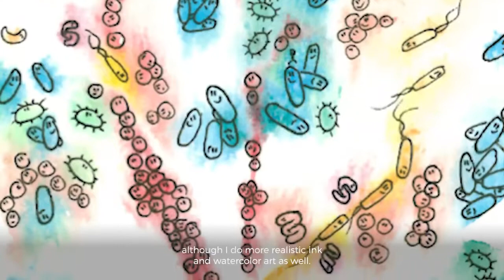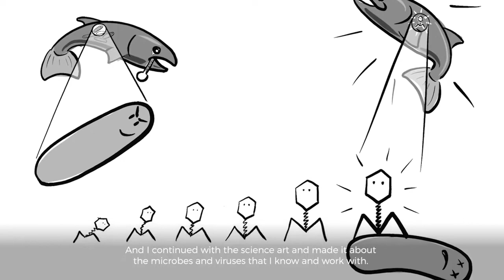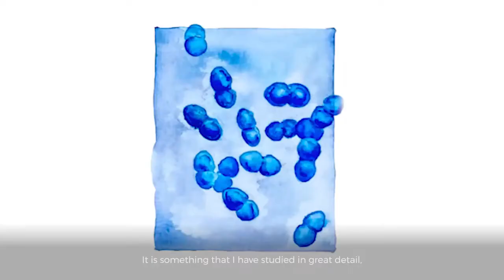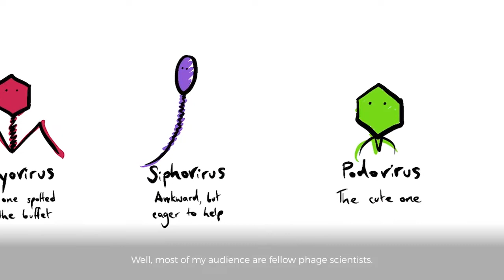Science art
This video was produced for the 2022 Microbial Sciences Initiative (MSI) symposium MSI is an open microbiology community based out of Harvard University serving the microbe-curious both within and beyond our university. Many thanks to Jennifer Berglund for the excellent video production work.